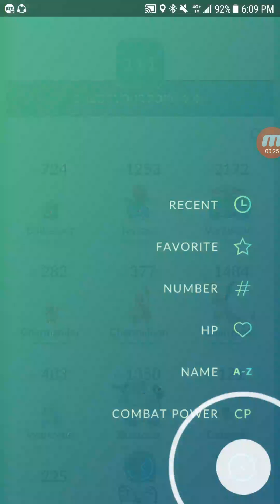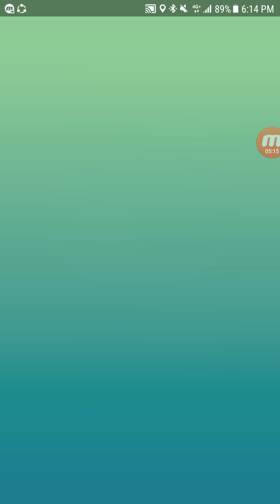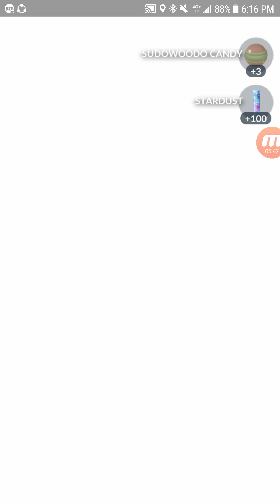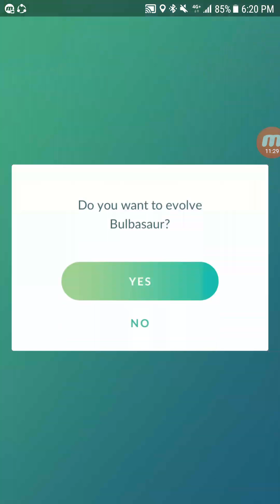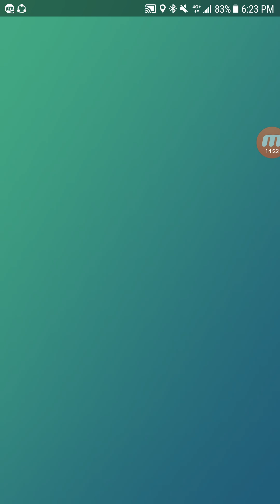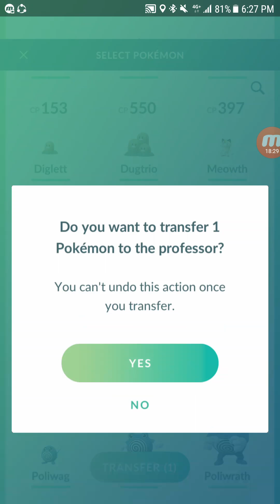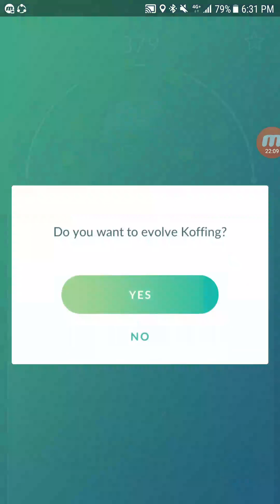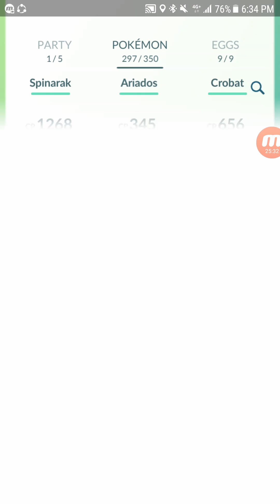Pokémon Go (Singapore Raid Battle + Mew Discovery 4/7)